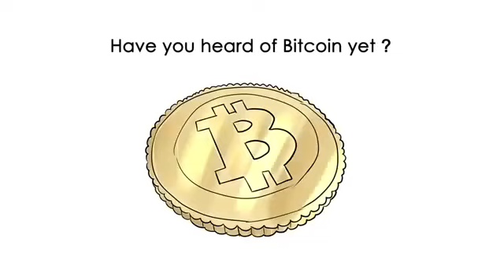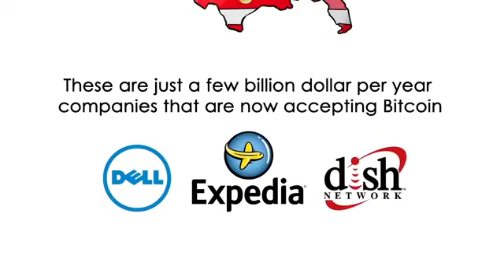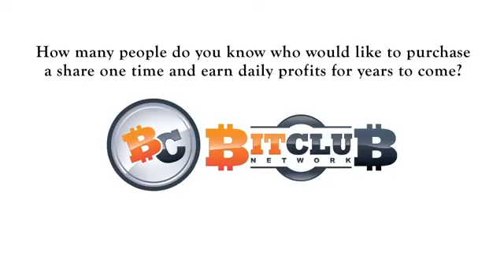BitClub Network In Less Than 6 Minutes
Join with BitClub Network's Top Team and with the Top Leader.. BitClub Network Pro.

BitClub Network is a category creator in that it is the combining the very lucrative field of Bitcoin and other Crypto/Digital Currency Mining with the home business industry.

There are currently over 400 Crypto/Digital Currencies.  You can now purchase gift cards with Bitcoins to shop with top retailers like Amazon, Sears, Home Depot, CVS Pharmacy and much more.

The Crypto/Digital Currency World is where the internet was 15 years ago.  Everyone has heard of Digital Currency (namely Bitcoins) but very few are positioned to take advantage of this global phenomena.

This is where BitClub Network and it's powerhouse team, BitClub Network Pro come into play.

Through BitClub Network you will be able to participate in mining pools.  One huge part of the ecosystem of Digital Currencies is through what is referred to as mining.

As a participant in a mining pool you are essentially purchasing computing power.  To mine in the Crypto world requires massive computer power and speed.  The more powerful the computers and speed, the more money the mine can make.

As a participant in the mine, you essentially purchase computer power that allows the mine to become more and more profitable.  The mining pool in turn shares a portion of its revenue with all participants in the mining pool.

This is not new.  One of the top mining pools in the world has over 250,000 participants and has mined 445,000+ Bitcoins.  As of this writing, one Bitcoin is worth $525.  So this one mine has generated what would be worth over 223 MILLION in US Dollars worth of Bitcoin at the $525 value.

Now this is where participation on mining pools are exciting.  With your capital outlay you purchase computing power for the mine.  The mine in turn pays a portion of its revenue with all pool participants.

What makes BitClub Network so special and unique is its pool participants are paid for a period of 1,000 days.  Imagine purchasing participation in one of three mining pools and as a result you are able to earn for 1,000 days even if you do not have a list.

BitClub Network is poised and positioned to become one of if not the top mines in the Crypto/Digital Currency mining world.  But this is just one piece of a much larger puzzle.

Make sure you lock in your spot today with BitClub Network by connecting with the top leader, on top team of BitClub Network... BitClub Network Pro.